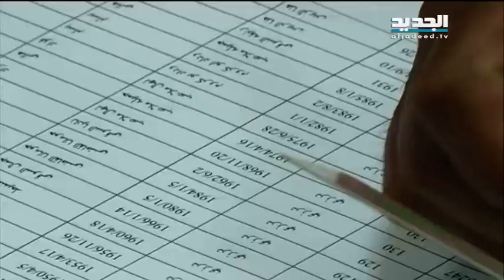مطمرُ الكوستا برافا ناخباً فمن سيكون الديكُ الصيَّاح؟ - حسين الرفاعي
مطمرُ الكوستا برافا ناخباً فمن سيكون الديكُ الصيَّاح؟